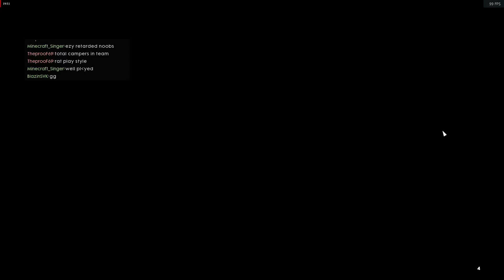Battlefield 1: Monte Grappa | Frontlines mode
Players and friends kept asking me what do I play in my free time if it's not Warface. Well, it's Battlefield 1 a unique mix of naval, air and ground warfare shooter with much emphasis on terrain with some realistic elements based on squad teamplay with highly-developed melee fights. Since most of my subscribers are Warface players, I'll try to describe some differences with Warface.
First of all, you can't do those "pro" corner jump shots and sniper isn't the most OP class.  Anytime you move, your aim isn't steady, it changes. If you stand up from prone, it takes a time. If you press prone button, it's also slow and you lose accuracy in first second. You can't do those corner random hs jump shots, what all so called pro pvpers do in WF because of BF 1 engine, it simply does not allow you. You have to be extremely skilled if you want to be a good sniper here. You have to consider the terrain, bullet drop as well as bullet travel time - if you aim at running distant target, you won't kill him, you have to move your cursor in front of him. Zooming with scopes isn't also ultra fast as in WF. Support's class LMGs lose accuracy in first second and overheat after time. Medic's single shot rifles lose accuracy if you shoot (click) very fast. Assault's SMGs are extremely accurate from hip firing, but are useless on mid - long range because of their recoil. Every weapon has its own pros and cons. Apart of death from weapon or nade (like in Warface) you can die by a Tank, Airplane, Behemoth (Train, Zeppelin) Mortar, Gas smoke, Incendiary nade + you can be spotted. If you spot someone, everyone can see his little icon - you know his location (every player knows it). You can also peak over corners/objects automatically when you are near one.  And most importantly - hitreg works perfectly (+ you and your enemy can both die, if you both shot at the same time). In Warface's PVP, you can learn common spots over time, here it's different each time, mainly in modes which support 32 vs 32 players (mode operations and conquest).

I used Radeon's Relive for recording. In game graphics are set on medium-high settings.

Highlights:
Medic gameplay 00:00 - 09:28
Assault gameplay 09:28 -
07:30 (bayonet charge)
08:03 (bayonet charge)
09:50 (rush down and make some chaos)
12:38 (two kills in row and then stabbed to death)